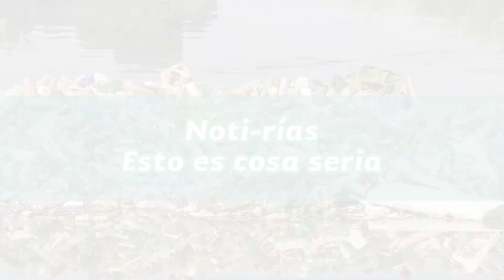Noti-rías, esto es cosa seria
Revista digital Agua Simple